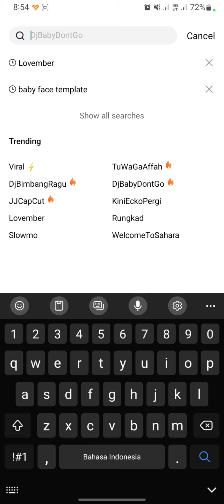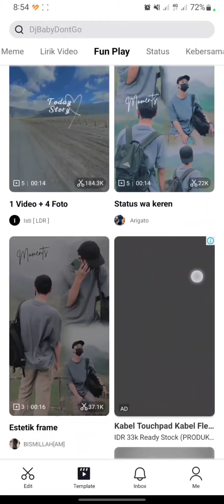How To Search And Use Templates On CapCut Mobile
Hello everyone!

Thank you for click this video. Today, I will show you how to search and use templates on CapCut mobile.